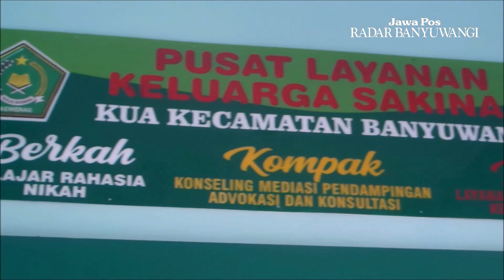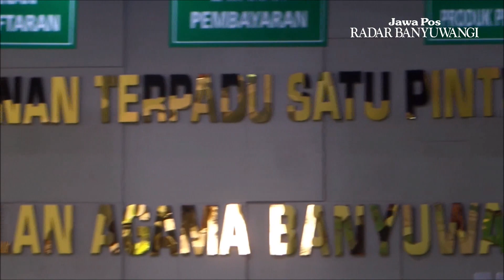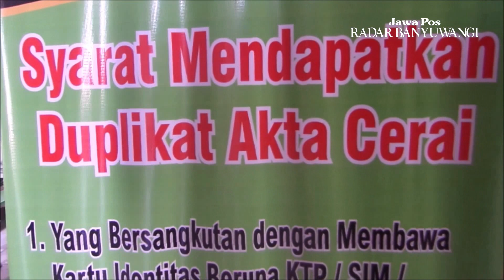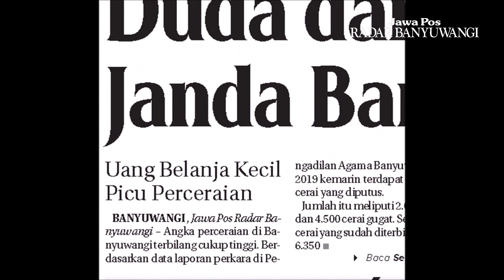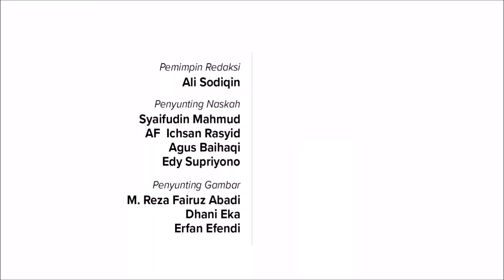Fakta Baru di Banyuwangi, Pasangan Menikah Banyak, Yang Cerai Lebih Membeludak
Angka perceraian di Banyuwangi saat ini masih terbilang cukup tinggi. Berdasarkan data laporan perkara yang diputus di Pengadilan Agama Banyuwangi, selama 2019 kemarin terdapat 6.587 perkara cerai yang diputus. Jumlah itu meliputi 2.087 cerai talak dan 4.500 cerai gugat. Sedangkan akta cerai yang sudah diterbitkan sejumlah 6.350